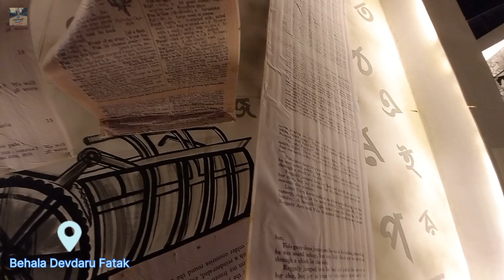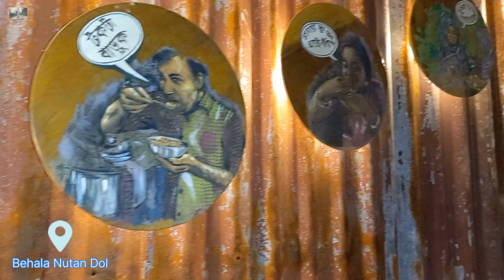Barisha Club 2023 | Kolkata Durga Puja Pandal 2023 | The Unknown Directions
Behala Devdaru Fatak
Behala Friends Association
Behala Nutan Dal
Barisha Club
Thakurpukur SB Park

Sourav Roy Mukherjee, from Kolkata, West Bengal, India.